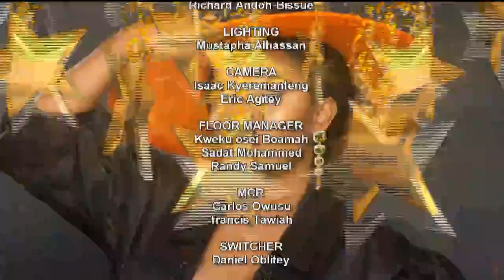United Showbiz with Nana Ama McBrown 09/11/19